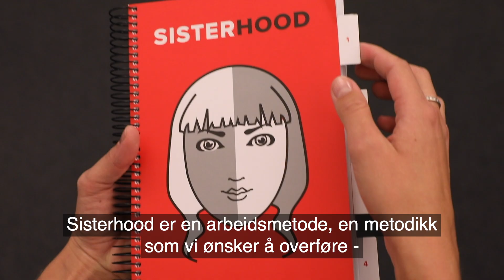Nominert til jenteprisen 2019: Sisterhood